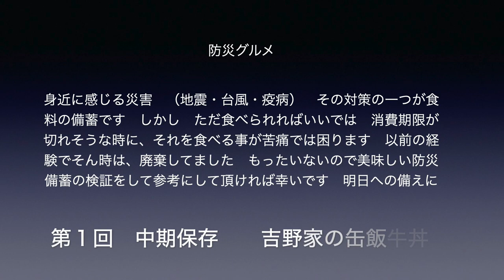【山田うどん食堂 44】 そうだ秩父に行こう！ くるみだれ田舎そばを食す ＃841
朝から蒸し暑くて、長瀞に行きたくなりました、そこで山田うどん食堂の田舎そばをいただきに行きました。